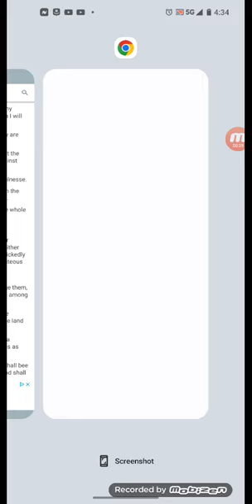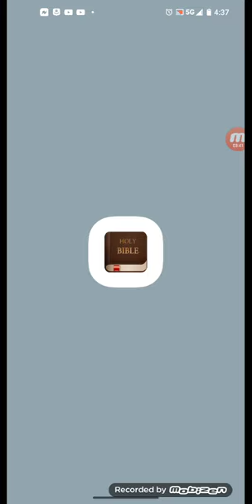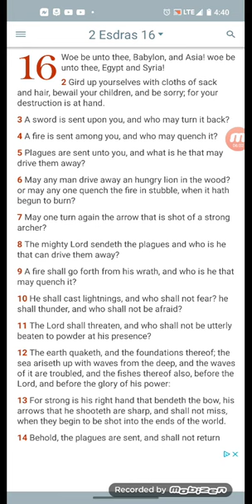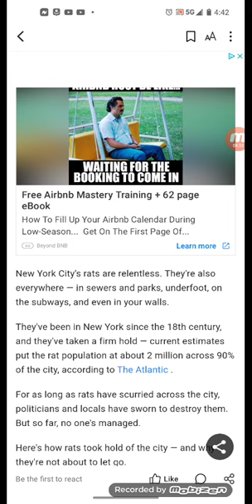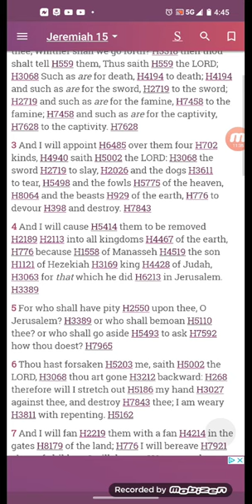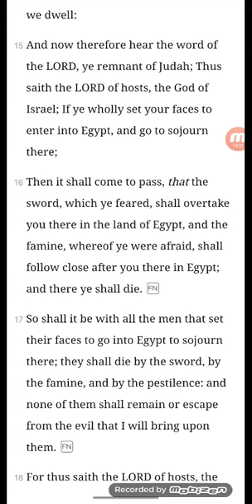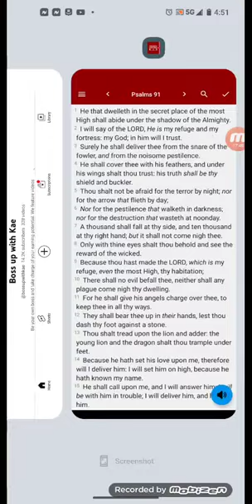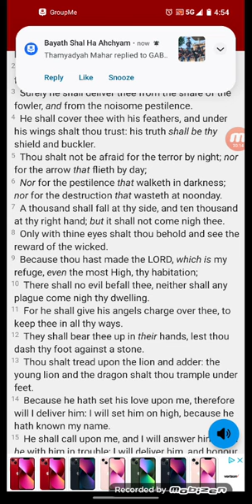How the rat population in New York City grew by 800%